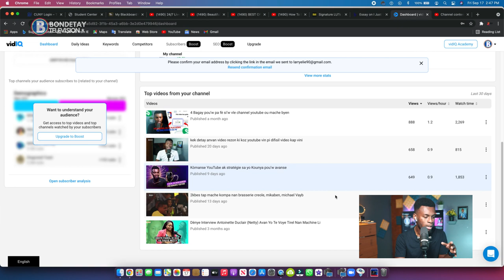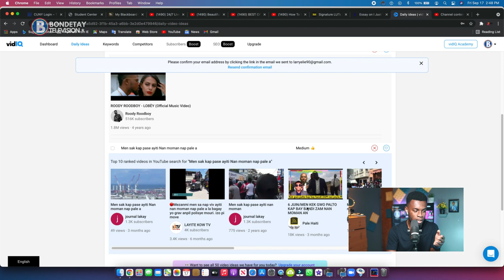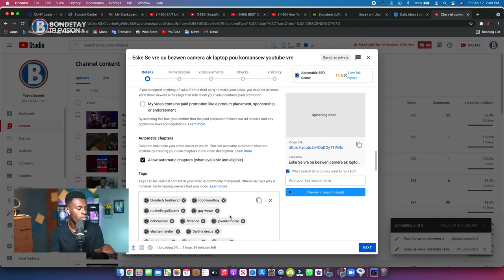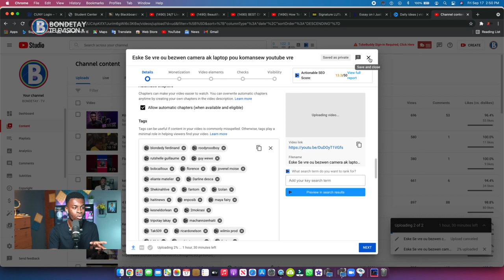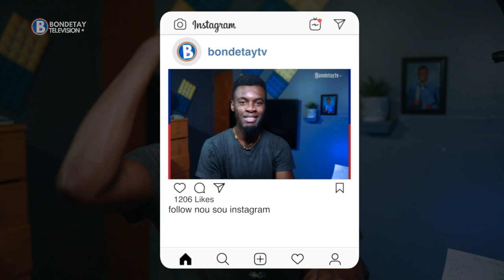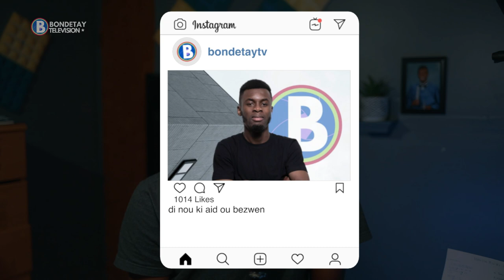Men website kap edew grandi channel youtube ou san problem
@Bondetaytv.   Se Yon 𝗣𝗹𝗮𝘁𝗳𝗼𝗿𝗺 Ki Kreye Pou Tout Moun Ki 𝗩𝗹𝗲 𝗔𝗽𝗿𝗮𝗻'𝗻 Bagay Nouvo. Nou La Pou 𝗙𝗼𝗿𝗺𝗲'𝘄 & 𝗜𝗻𝗳𝗼𝗿𝗺𝗲'𝘄 De Tout Sa 𝗢𝘂 𝗣𝗮𝘁 𝗞𝗼𝗻𝗻𝗲𝗻. Kelkeswa Sal Ye Such as Youtube Instagram etc... Also Nou La Pou Ede ou 𝑮𝒓𝒂𝒏𝒅𝒊 𝑰𝒏𝒇𝒍𝒖𝒆𝒏𝒄𝒆 𝒐𝒖.

This 𝘃𝗶𝗱𝗲𝗼 is our 𝗼𝗿𝗶𝗴𝗶𝗻𝗮𝗹 content create by ℓΔᖇ𝐑𝐘.